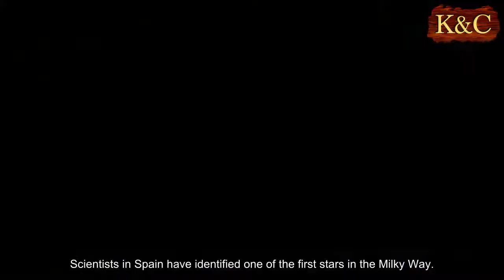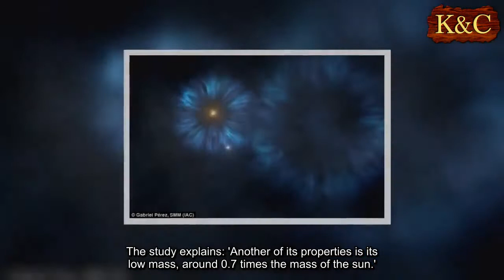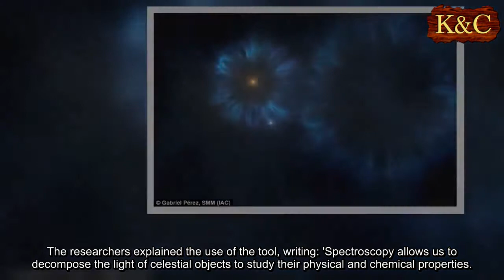Astronomers spot one of the oldest stars in the Milky Way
Scientists in Spain have identified one of the first stars in the Milky Way.
Researchers at the Instituto de Astrofísica de Canarias have spotted a star that is 7,500 light years away from earth, which they believe is one of the oldest in the Milky Way.
It is located in the halo of the Milky Way and is still in the phase during which most stars spend the majority of their lives, called the Main Sequence.
'We know of only a few stars (which can be counted on the fingers of a hand) of this type in the halo, where the oldest and most metal-poor stars in our Galaxy are found,' said researcher David Aguado.
The source of the star's energy is hydrogen fusion in its core.
The study explains: 'Another of its properties is its low mass, around 0.7 times the mass of the sun.'
And the star, which is known as J0815+4729, is 400 degrees hotter than the sun.
Scientists found J0815+4729 by using a tool called OSIRIS, which stands for the Optical System for Imaging and Low-Intermediate-Resolution Integrated Spectroscopy, in the Canary Islands.
The researchers explained the use of the tool, writing: 'Spectroscopy allows us to decompose the light of celestial objects to study their physical and chemical properties.
'Thanks to this we know that [the star] has only a millionth part of the calcium and iron that the sun contains, but it has a comparatively huge content of carbon, almost 15 percent of the solar abundance.'
'In spite of its age and of its distance away from us, we can still observe it,' said researcher Jonay González Hernández.
Another IAC scientist named Carlos Allende Prieto said: 'This star was tucked away in the database of the BOSS project (Baryon Oscillation Spectroscopic Survey), among a million stellar spectra which we have analyzed to identify it, which required a considerable observational and computational effort.'
He explained that large telescopes with high resolution spectroscopy were necessary in the discovery of J0815+4729.